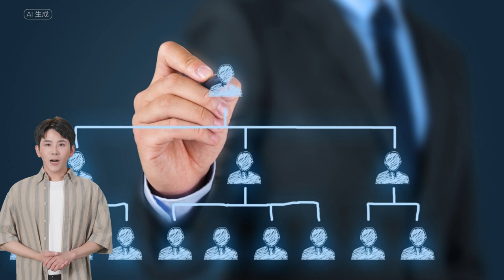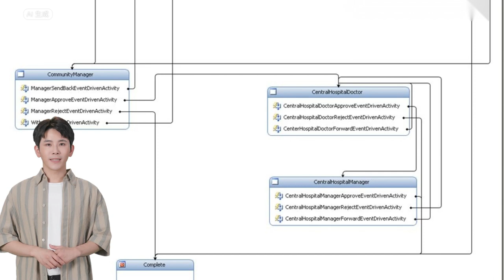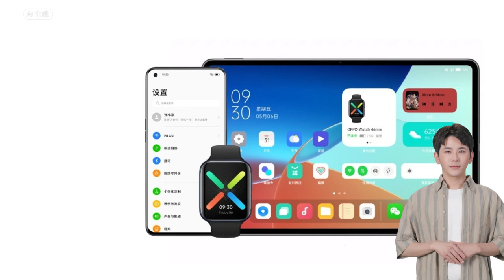店家網路推廣一條龍課程介紹(請開CC字幕)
一般的商家,大都會專注於做生意,而忽略如何讓消費者可以自動跑過來!!
本公司整理了目前最多人使用的網路平台,若是有店面的商家,最基本的像LINE 熱點 、 Google 地標及Facebook 粉絲頁等等..
教學影片大綱:
1.YouTube 頻道(1)-基本觀念講解
2.YouTube 頻道(2)-圖片轉影片詳細流程
3.YouTube 頻道(3)-影片上傳後細部設定
4.LINE 官方帳號(1)-基本觀念介紹
5.LINE 官方帳號(2)-加入好友歡迎訊息
6.LINE 官方帳號(3)-貼文串發文
7.LINE 官方帳號(4)-自動回應訊息
8.LINE 官方帳號(5)-群發訊息
9.LINE 官方帳號(6)-一對一聊天
10.LINE 官方帳號(7)-圖文選單使用六宮格個別設定
11.LINE 官方帳號(8)-圖文選單使用上傳大張圖片方式
12.LINE 官方帳號(9)-手機 APP 操作示範群發、貼文串貼文、一對一聊天
13.Google 地標(1)-基本觀念講解
14.Google 地標(2)-單頁式網站設定
15.LINE 熱點 基本觀念講解
16.Telegram 公開頻道貼文方式講解
17.部落格訂閱新文章(1)-FeedBurner 基本觀念及整個流程介紹
18.部落格訂閱新文章(2)-FeedBurner 講解為何要把訂閱功能放在分頁處
19.Google Blogger(1)-基本觀念及貼文
20.Google Blogger(2)-貼文細部設定
21.Facebook 粉絲頁推廣重點(圖文說明)
22.LINE 官方帳號(10)-AI自動回應訊息
23.LINE 官方帳號(11)-LINE Call
詳細介紹: